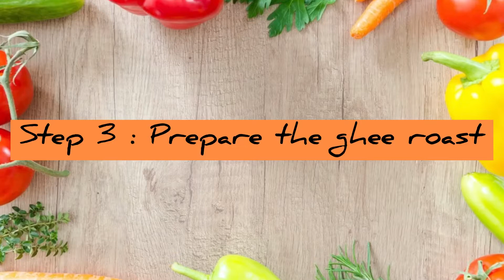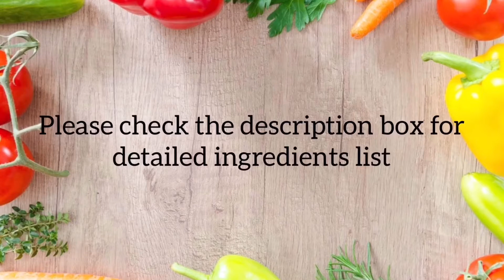Chicken Ghee Roast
Chicken Ghee Roast is a classic South Indian chicken recipe. Its origin goes back to small town kundapur close to Mangalore. You will find this lip smacking dish in almost every Manglorean restaurant menu. Chicken is coated with flavorful masala and roasted in ghee. No skimping on ghee here as ghee gives the dish it’s distinct flavor.

And of Course, you can always double or triple the recipe if you’re serving a group

INGREDIENTS
500-600 Grams Bone in Chicken

FOR MASALA
8-10 Dry Kashmiri Chilies – Stems & Seeds Removed Soaked in hot water for 2 Hours
8-10 Byadgi  Chilies – Stems & Seeds Removed Soaked in hot water for 2 Hours
1 Tbsp. Coriander seeds
1 Tbsp. Coriander seeds
1 Tsp Cumin seeds
½ tsp Fenugreek Seeds
1 Tsp Black Peppercorns
1 Tsp Fennel Seeds
1 Inch Ginger
4-5 Garlic Cloves
1 to2  Tbsp. Thick Tamarind Pulp

FOR MARINATION
4-5 Tbsp. Yogurt
2 Tbsp. of prepared masala paste
¼ Tsp Turmeric Powder

TO MAKE GHEE ROAST
3-4 Tbsp.  Ghee
1 Tbsp. Vegetable Oil/ Canola Oil
1/3 Cup Thinly Sliced Onion/Shallot
1 Tbsp. Jaggery